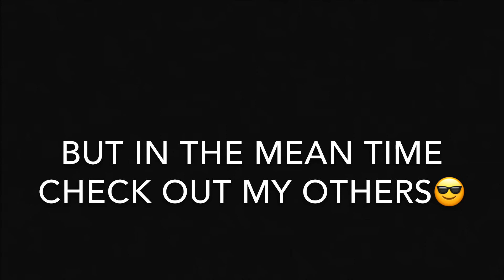Coming out to you Ft. me (story time)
Heyy y’all I know this isn’t as funny as my other video but I feel like I should share something I haven’t shared before 😊
Snap: @october_k

Stop fuckin playin wit it is my new fav saying don’t steal it !